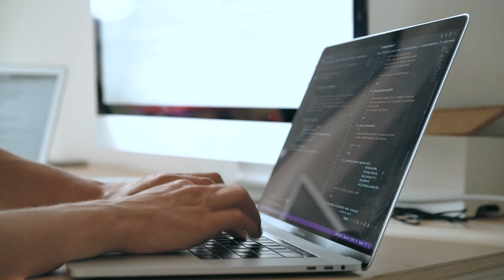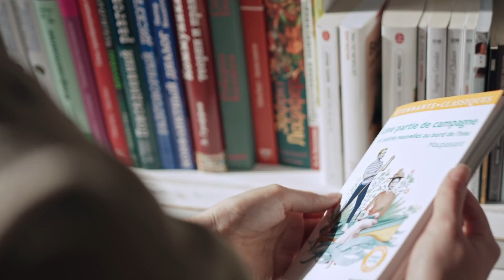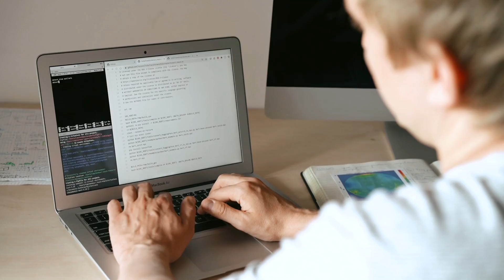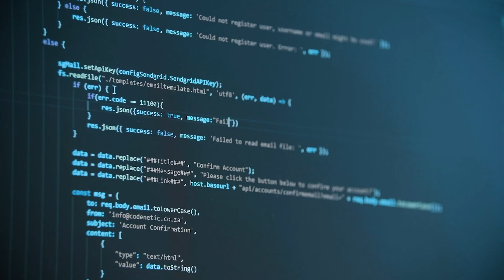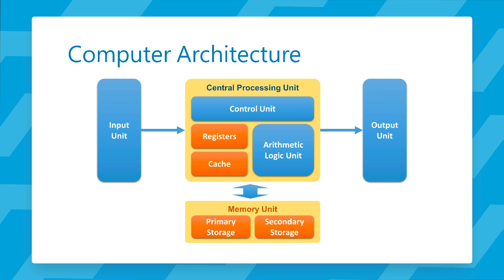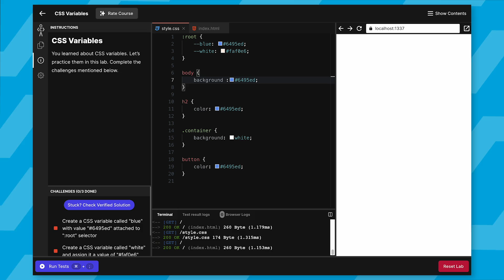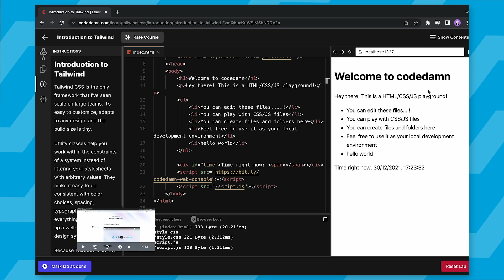Should You Use Programming Books to Learn to Code? | CodeCast EP4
Timestamps
0:00 Teaser
0:42 My Story
3:43 Books are not for Everyone
4:39 Books are non-Interactive
5:37 Books are not updated regularly
6:07 Advantages of Book
7:05 What should you do?
8:19 Conclusion
8:44 Outro

Should You Use Programming Books to Learn to Code?
how to learn code for beginners
how to learn to code for beginners
resources i used to learn to code